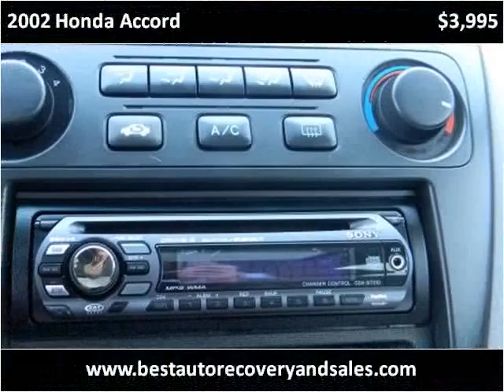2002 Honda Accord Used Cars Seattle WA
This 2002 Honda Accord is available from Best Auto Recovery.